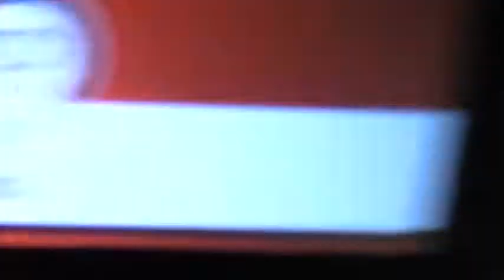What about EMP? --Thomas Griffin @ SO 2012-05-23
Answer: can't talk about specifics, and we get a nuclear airburst EMP, we've got bigger problems.
Shareholder Meeting, Southern Company (SO), Callaway Gardens, Pine Mountain, Georgia, 23 May 2012.